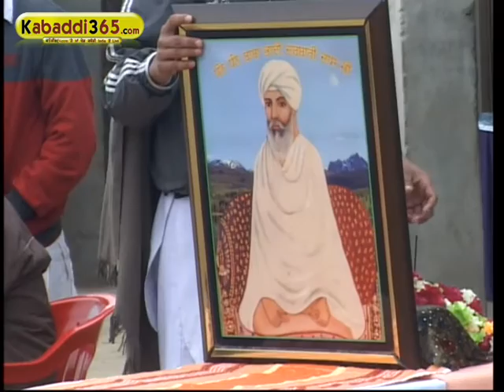(2) Vairoke (Moga) Kabaddi Tournament 22 Jan 2016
(2) Vairoke (Moga) Kabaddi Tournament 22 Jan 2016ਤੁਸੀ ਆਪਣੇ Android ਤੇ iPhone ਫੋਨ ਲਈ Kabaddi365 ਦੀ ਐਪ ਇਨਸਟਾਲ ਕਰਨ ਲਈ ਥੱਲੇ ਦਿੱਤੇ ਲਿੰਕ ਤੇ ਕਲਿਕ ਕਰੋ !